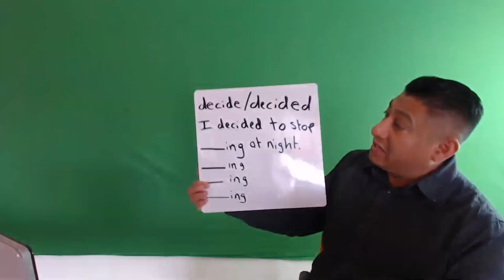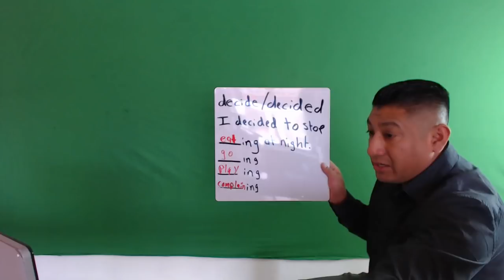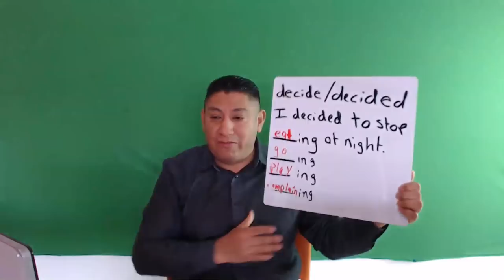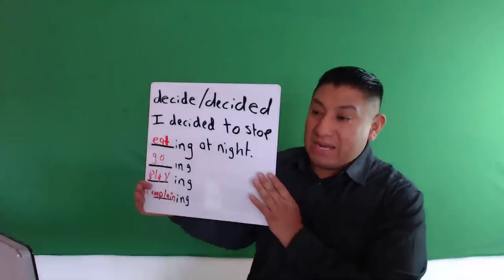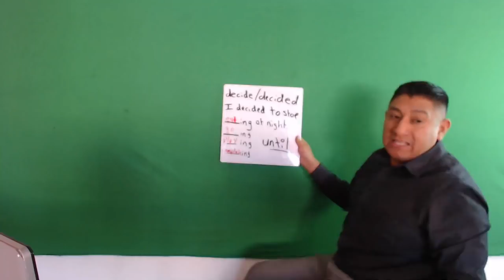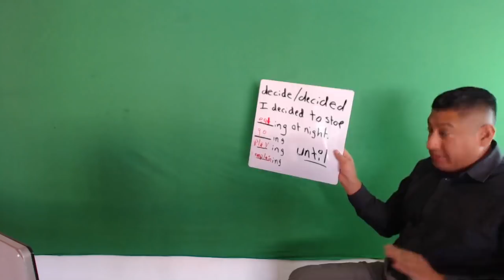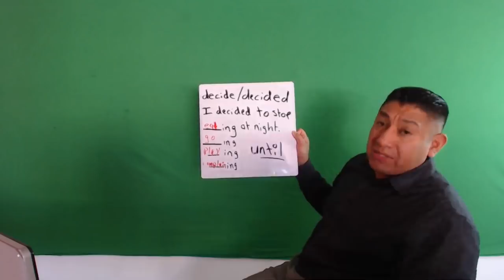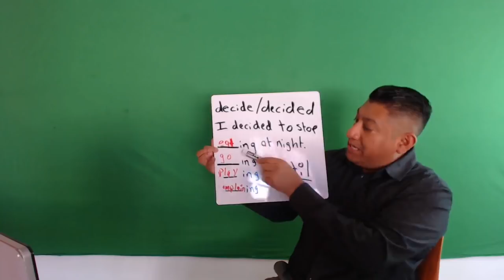Practica tu Ingles En Vivo/ Join Us